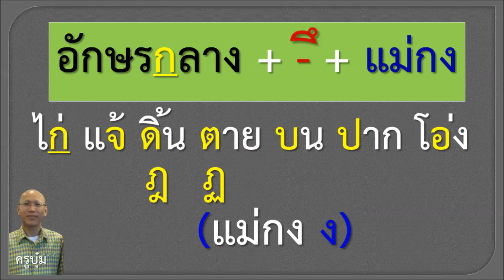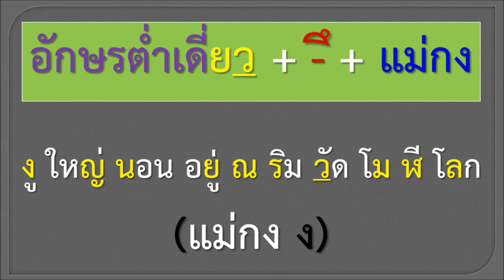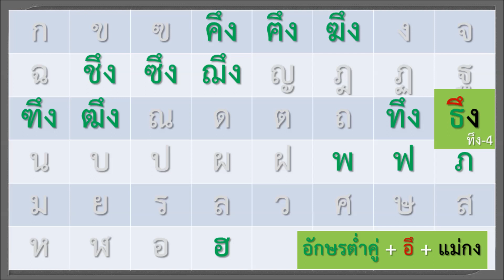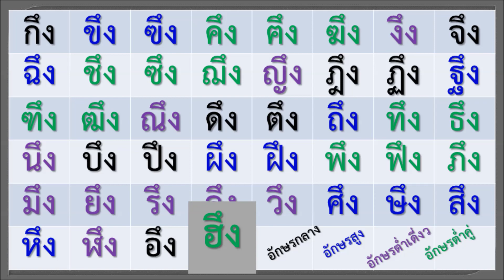อ่านแจกลูก + อึ (3) + แม่กง - ครูบุ๋ม Thai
อักษรสามหมู่  + อึ (3) + แม่กง - ครูบุ๋ม Thai
พยัญชนะที่เป็นตัวสะกด ได้แก่
๑. แม่ ก กา คำที่ไม่มีตัวสะกด
๒. แม่ กก  / ก / ได้แก่ ก ข ค ฆ
๓. แม่ กบ  / บ / ได้แก่ บ ป พ ภ ฟ
๔. แม่ กด  / ด / ได้แก่ จ ด ต ถ ท ธ ฎ ฏ ฑ ฒ ช ซ ศ ษ ส
๕. แม่ กน  / น / ได้แก่ น ณ ญ ร ล ฬ
๖. แม่ กม / ม / ได้แก่ ม
๗. แม่ เกย / ย / ได้แก่ ย
๘. แม่ เกอว / ว / ได้แก่ ว
๙.  แม่ กง / ง / ได้แก่ ง